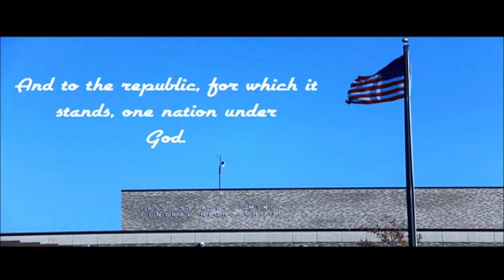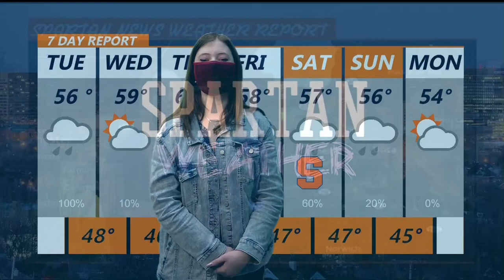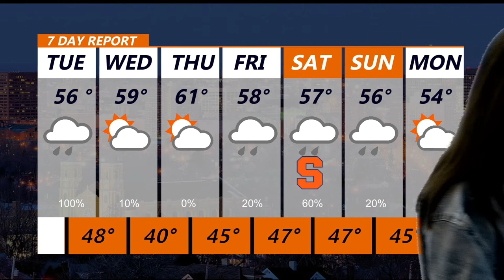10 26 21